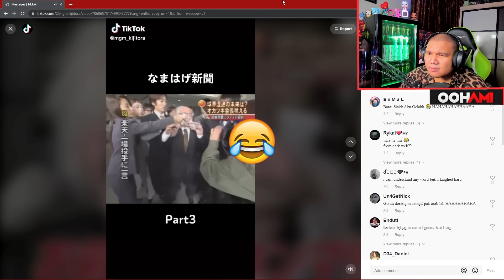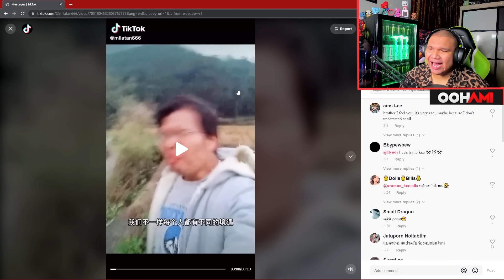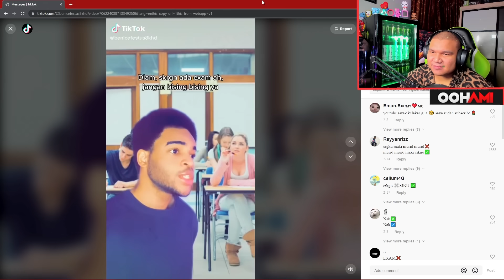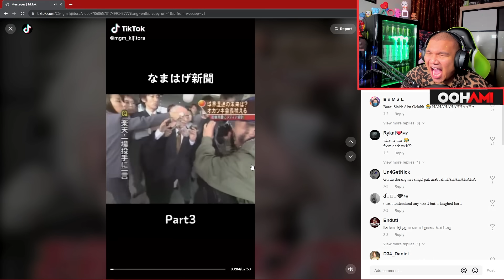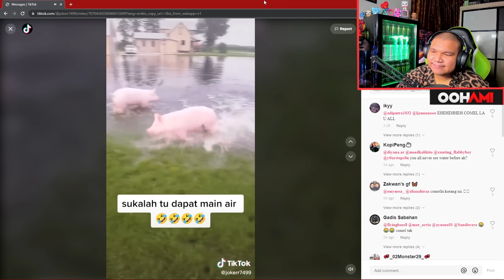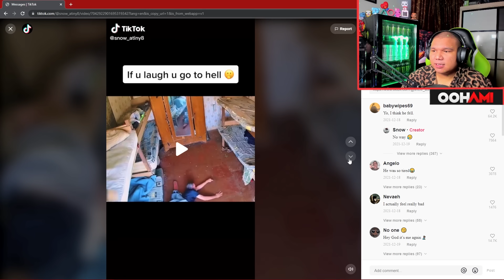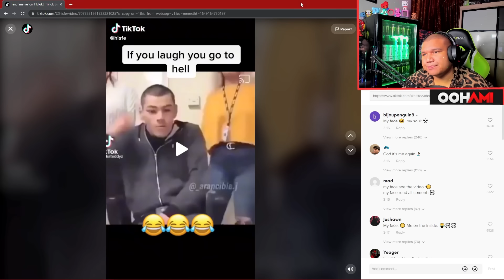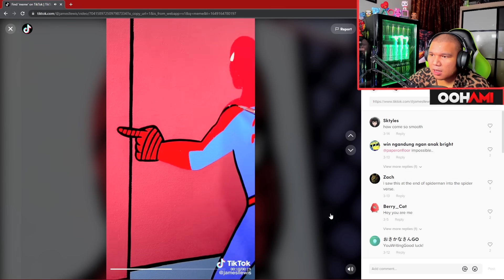1 LAUGH = 1 SPICY RAMEN🔥 - Try Not To LAUGH & SMILE Challenge #8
OOHAMI® TNTLC Challenge Malaysia

, also TURN ON 🔔 Bell Notification! 🔔 for VIDEO BARU Setiap Minggu!

🎧 HEADSET ➔ SteelSeries Arctis Pro RGB 7.1

🔥xx_TEAM FIRE_xx🔥

→ Joew, Ukiller, Dynamo & Spicit Berumur 22 Tahun